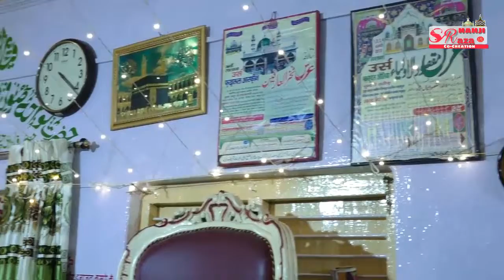Tamanna Hai Aaj Bhi Dhundri Shareef 2022